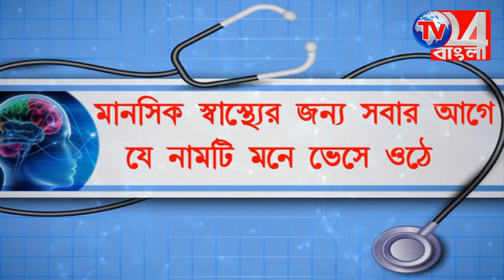তৃণমূলের ঘর ভেঙে শক্তিশালী হচ্ছে কংগ্রেস